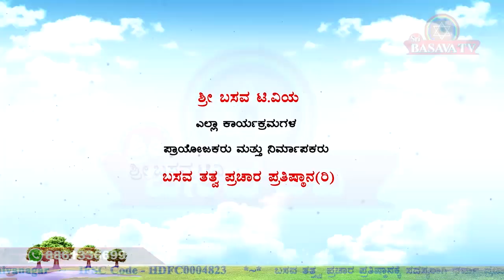Sri Basava Tv- Janapada Loka- Ep 02